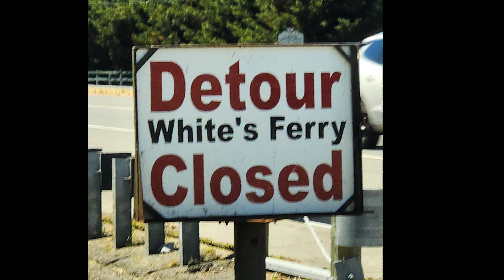historic White's Ferry